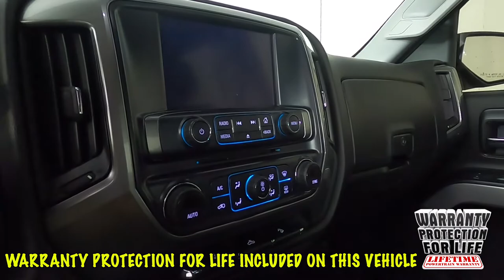2018 Chevrolet Silverado 1500 LT Truck 3GCUKREC5JG171035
"2018 CHEVROLET SILVERADO 1500 LT LT2, SUNSET CERTIFIED WARRANTY PROTECTION FOR LIFE, 6-Speed Automatic Electronic with Overdrive, 4WD, Black Cloth, 10-Way Power Driver's Seat Adjuster, 110-Volt AC Power Outlet, 150 Amp Alternator, 3.42 Rear Axle Ratio, 4.2"" Diagonal Color Display Driver Info Center, 40/20/40 Front Split Bench Seat, 4-Wheel Disc Brakes, 6 Speaker Audio System, 6 Speakers, ABS brakes, Air Conditioning, All Star Edition, Alloy wheels, AM/FM radio: SiriusXM, Auxiliary External Transmission Oil Cooler, Bluetooth® For Phone, Body Color Bodyside Moldings, Body Color Rear Bumper w/Cornersteps, Body-Color Door Handles, Body-Color Grille Surround, Body-Color Headlamp Bezels, Body-Color Mirror Caps, Body-Color Power Adjustable Heated Outside Mirrors, Bodyside moldings, Brake assist, Bumpers: body-color, CD player, Chevrolet Connected Access, Chevrolet w/4G LTE, Cloth Seat Trim, Color-Keyed Carpeting w/Rubberized Vinyl Floor Mats, Compass, Deep-Tinted Glass, Delay-off headlights, Driver & Front Passenger Illuminated Vanity Mirrors, Driver door bin, Driver vanity mirror, Dual front impact airbags, Dual front side impact airbags, Dual-Zone Automatic Climate Control, Electric Rear-Window Defogger, Electronic Stability Control, Exterior Parking Camera Rear, EZ Lift & Lower Tailgate, Front anti-roll bar, Front Body-Color Bumper, Front Center Armrest w/Storage, Front Chrome Bumper, Front fog lights, Front Frame-Mounted Black Recovery Hooks, Front License Plate Kit, Front reading lights, Front wheel independent suspension, Fully automatic headlights, HD Radio, Heated door mirrors, Heavy-Duty Rear Locking Differential, High-Intensity Discharge Headlights, Hill Descent Control, Illuminated entry, Integrated Trailer Brake Controller, Leather Wrapped Steering Wheel w/Cruise Controls, Low tire pressure warning, Manual Tilt Wheel Steering Column, Manual Tilt/Telescoping Steering Column, Molded Black Splash Guards (LPO), Occupant sensing airbag, Off-Road Suspension Package, OnStar & Chevrolet Connected Services Capable, Outside temperature display, Overhead airbag, Overhead console, Panic alarm, Passenger door bin, Passenger vanity mirror, Power door mirrors, Power steering, Power windows, Power Windows w/Driver Express Up, Preferred Equipment Group 2LT, Premium audio system: Chevrolet MyLink, Radio data system, Radio: AM/FM 8"" Diagonal Color Touch Screen, Rear 60/40 Folding Bench Seat (Folds Up), Rear Chrome Bumper, Rear reading lights, Rear seat center armrest, Rear step bumper, Rear Wheelhouse Liners, Remote Keyless Entry, Remote keyless entry, Remote Locking Tailgate, Remote Vehicle Starter System, Single Slot CD/MP3 Player, SiriusXM Satellite Radio, Speed control, Speed-sensing steering, Split folding rear seat, Steering Wheel Audio Controls, Steering wheel mounted audio controls, Tachometer, Theft Deterrent System (Unauthorized Entry), Thin Profile LED Fog Lamps, Tilt steering wheel, Traction control, Trailering Package, Trip computer, Variably intermittent wipers, Voltmeter, Wheels: 18"" x 8.5"" Bright Machined Aluminum.

 Awards:
  * 2018 KBB.com 10 Most Awarded Brands

 2018 Black Chevrolet Silverado 1500 LT 4WD 6-Speed Automatic Electronic with Overdrive EcoTec3 5.3L V8 4D Crew Cab Recent Arrival! Odometer is 20989 miles below market average!